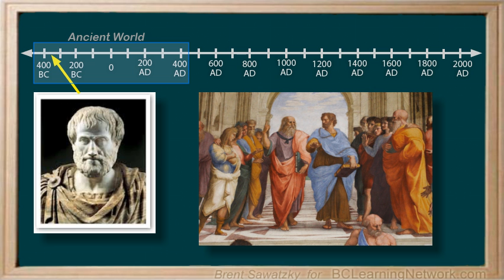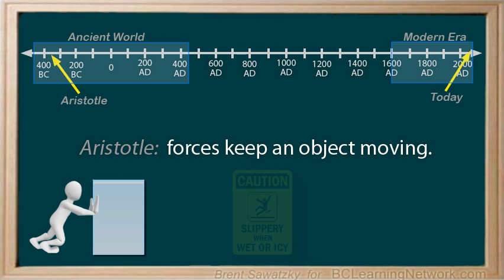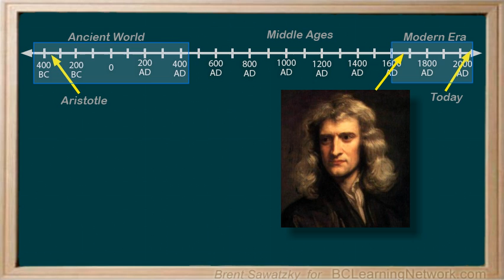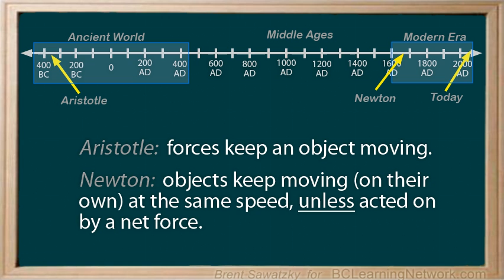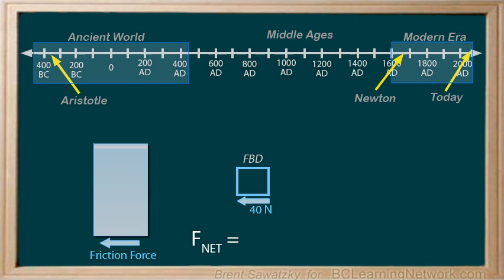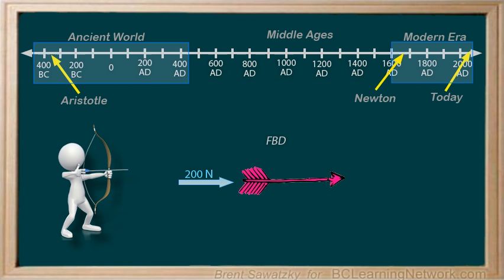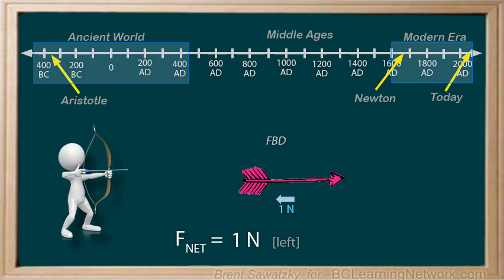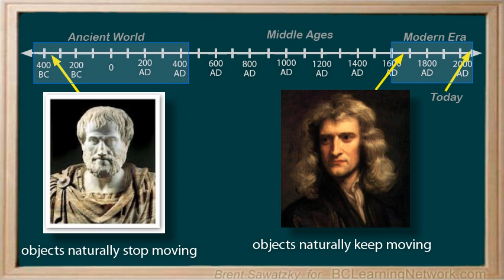_WCLN - Physics - Newton's First Law Introduction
A basic introduction to Newton's first law.  It assumes that students have seen Forces videos 1-4 and are familiar with Fnet.

0:00at this point we've learned a lot about forces we've learned that forces on an
0:06object can be added to determine a net force and we can use that net for us to
0:12determine that changes in motion of the object and this isn't a simple concept
0:18in fact for most of human history people didn't understand this one of the first
0:26people to really begin deep thinking about why things move was aristotle
0:31aristotle was a Greek philosopher who lived in the 300 specie Aristotle came
0:38from a line of deep thinkers in Greece who came to explain the universe he was
0:44taught by Plato who is taught by Socrates all famous early philosophers
0:49Aristotle lived and worked in what we call the ancient world
0:55way back here in our historical timeline note that we are up here in the modern
1:03era now although aristotle was a brilliant luster much of his physics was
1:11incorrect
1:12given this it's worth exploring his ideas on forces and got it helps us to
1:18better appreciate how he convince people to think about forces his way and how we
1:25now have a much better understanding of the universe
1:31Aristotle talks that a force is required to keep an object moving ok it seems to
1:39make sense on the surface you give a push to start an object moving but the
1:45key word here to consider is keep a force is required to keep an object
1:52moving now people accepted aristotle's teaching in that it seemed to make sense
1:58for a lot of things that is if you're pushing on an object you stop pushing
2:04well the object eventually and generally stops in our day-to-day experience we
2:11don't see anything moving off forever but given that he didn't work well to
2:17explain why some things stopped more quickly than others and why things flew
2:24through the air and didn't stop when the forest stopped pushing it
2:28aristotle had to come up with all kinds of creative explanations for where these
2:35extra forces were coming from that kept these objects moving and it was a bit
2:41reaching but them it was the best explanation that people had to describe
2:47how things moved
2:50Isaac Newton was born in the sixteen hundreds right here in the early part of
2:56what we call the modern era so looking back at our timeline we see that newt
3:03who is influenced by others in the modern era including Copernicus and
3:07Galileo only change the way we look at forces after about two thousand years of
3:14people believing aristotle's work was the absolute truth despite all its
3:20difficulties all through the middle ages through most of recorded history
3:26progress was thwarted by quite an aerial view of motions and forces Isaac Newton
3:33suggested a brand new way of looking at motion and forces he laid out three laws
3:39that are the foundation of much of modern design Newton's laws have been
3:46the main tools which have accelerated technological progress in the modern era
3:51and got man to the moon
3:55well Aristotle but that forces kept things moving
3:59Newton explained that forces start things moving but that objects tend to
4:06keep moving on their own and less acted on by outside forces things don't
4:14naturally stop as Aristotle thought they naturally keep moving at the same speed
4:20and in the same direction this is Newton's first law and object will
4:27remain at rest or in uniform motion in a straight line unless acted on by an
4:35outside force basically it's saying that a first is required to change motion if
4:43there's no force than the object keeps moving along at the same speed in a
4:48straight line this relates to our net first in that if the net force is zero
4:55all the forces are balanced then the object's motion doesn't change
5:02weather continues to stay still or continues to move along at a high speed
5:07it just keeps doing what it's doing
5:13Newton explained that when a person is pushing an object and they suddenly stop
5:19pushing the object comes to a stop
5:23not because of any natural tendency but because of another force friction
5:29friction is acting in the opposite direction to your push all along but
5:35once you stop pushing it becomes the only force and that's why the object
5:42starts to slow down during the push our free body diagram looks like this and we
5:50calculate EFNet as 100 Newton's minus forty news for friction force and we get
5:5816 once we stop pushing the free body diagram changes the applied forces now